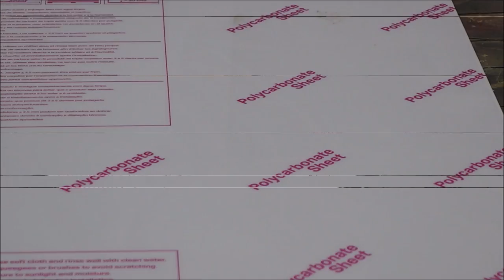Mesquite and Epoxy Table Top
The base was a nice build too but this Epoxy and Mesquite top has to be seen!

As usual I used TotalBoat Clear Cast Thick Set for the win.

Also as usual, the best CA glue out there, Starbond adhesives.